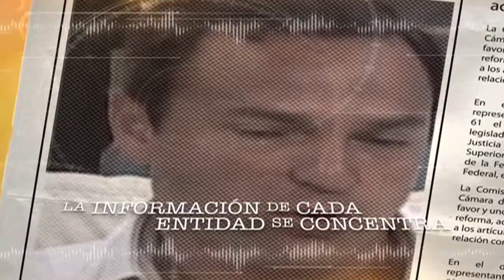Intriga en Palacio Spot de Estado de los ESTADOS 04 octubre 2014